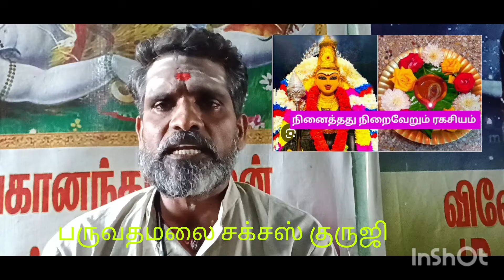நினைத்ததை நிறைவேற்றி தரும் ரகசியம்